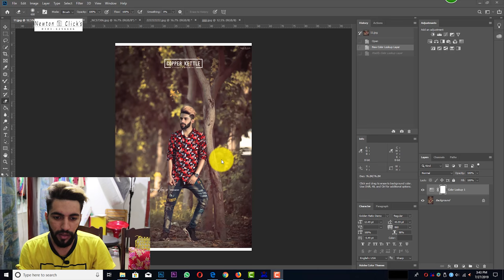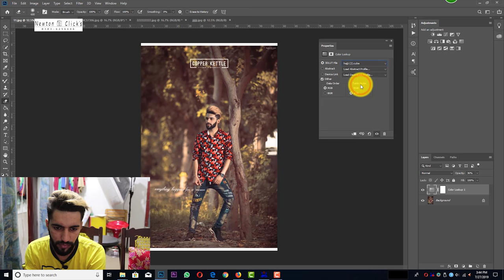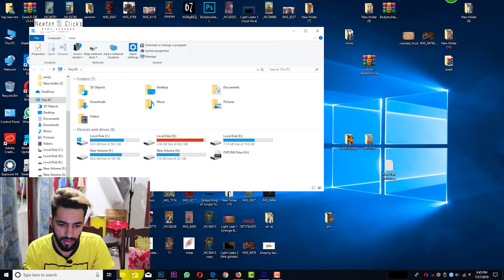Dowmload My Own 3D LUTS for Photoshop | How to Add Luts in Photoshop Urdu Hindi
haji newton

photoshop

nikon d7100

photoshop tutorial

adobe photoshop

d7100 nikon

photoshop retouching

studio background

skin retouching

photoshop manipulation

retouch photoshop

camra

photoshop retouch

canon 200d